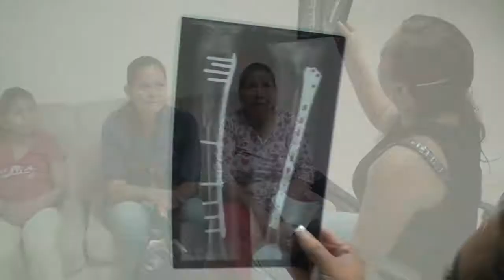AYUDA ACCESO SANTA ROSA - ALLY TV NAPO